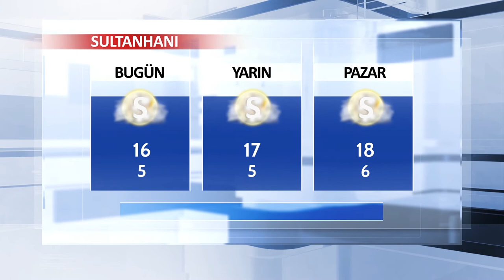10 Kasım Aksaray ve İlçeleri Hava Durumu